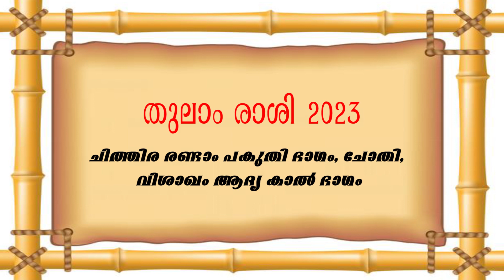തുലാം രാശി ജാതകം 2023 | Libra Horoscope 2023 Malayalam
2023-ലെ തുലാം രാശിക്കാരുടെ ജീവിതത്തിന്റെ വിവിധ വശങ്ങളെക്കുറിച്ചുള്ള വിശദമായ ഉൾക്കാഴ്ച  തുലാം രാശി  ജാതകം 2023 വാഗ്ദാനം ചെയ്യുന്നു. നിങ്ങളുടെ ആരോഗ്യവും സാമ്പത്തിക ജീവിതവും മികച്ചതാണെങ്കിൽ, ഈ വർഷം നിങ്ങളുടെ കരിയറും ബിസിനസും എങ്ങനെ പ്രവർത്തിക്കുമെന്നും ഈ Video നിങ്ങളോട് പറയും.